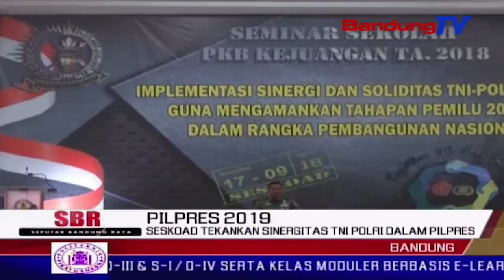Seskoad Tekankan Sinergitas TNI Polri Dalam Pilpres | SBR | BANDUNGTV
SBR | BANDUNGTV | FARHAT MUMTAZ | Sekolah Staf dan Komando Angkatan Darat atau Seskoad, tekankan seluruh prajurit T-N-I-Polri tetap menjaga netralitas dan bersinergi serta solid dalam mengamankan pemilu legislatif dan pilpres 2019 mendatang. Sehingga dapat tercipta perpaduan kekuatan, untuk menjaga stabilitas keamanan nasional.